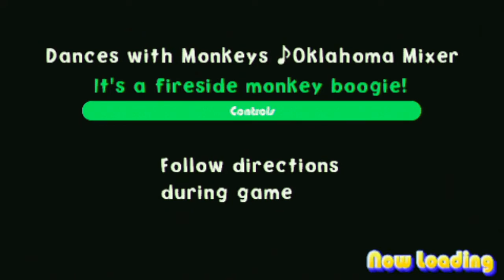Ape Escape Academy Game Sample - PSP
Ape Escape Academy is an early (near-launch in Japan) PSP game in the popular  "Ape Escape / Saru Getchu" franchise, released in 2004, 2005 and 2006 (Japan, Europe and U.S. respectively) by SCE, Shift and Alvion. It is a collection of dozens of mini-games that were mainly inspired by Ape Escape 2, and served as a modest showcase of the PSP's capabilities at the time featuring games that utilized the unit's many buttons, analog nub, screen orientation, etc.

The story isn't anything special, but helps pad the game's motive. The great monkey, Specter, has found a hat and it makes him a genius. After a while, all the monkeys acquire similar hats that enhance their intelligence and they wind up escaping from local zoos, captivity and the like. After several attempts and failing to achieve world domination, Specter gets fed up and forms a training academy for his minions. You are put into the role of one of the rookie apes as you go through a boot camp academy learning how to be the most annoying and troublesome ape you can be in your quest to help take over the world. Along the way, you'll have different teachers and progress by clearing mini-games and being graded in a "Tic-Tac-Toe" fashion where victories are Os and losses are Xs. Passing or failing depends on how many lines you can make with circles.

The game's mini-games range from fun to downright cheap, and the initial frustration mostly stems from poorly described mini-games where they tell you not to do certain things which wind up being exactly what you need to do or throwing you into a mini-game with little to no explanation at all. Players can only practice these mini-games freely after they've played them in the single player mode, which doesn't help when you're failing constantly and met with generous amounts of loading screens and sometimes sluggish controls. While there is a fair bit of content to unlock (figurines, mini-game add-ons, etc.) and a nice degree of variety to found in the mini-games themselves (ranging from quizzes, action games, games of chance, etc.),  this game requires a lot of time and patience to truly be appreciated.

This is a video of the game in action. Enjoy.

- ADDITION -